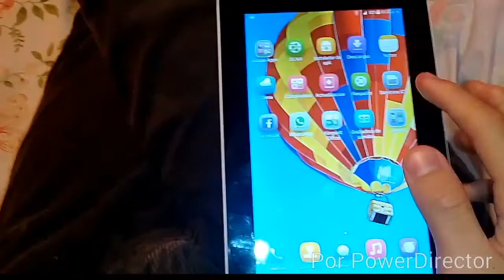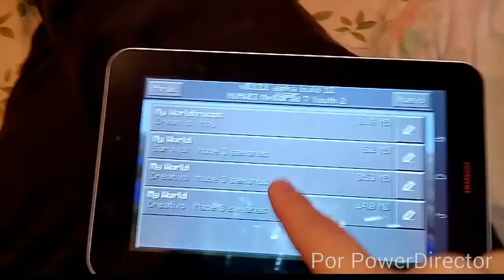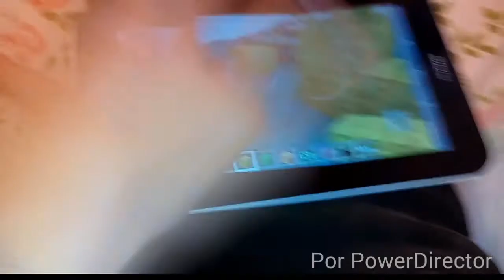Como NO hacer un Gameplay | Blaxonk!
RECUERDA QUE ESTO ES UNA PARODIA/SÁTIRA
NO TE LO VALLAS A TOMAR ENSERIO

Si me ves en la calle salúdame, no hay bronca :)
Si se te hace difícil al hablarme decirme Blaxonk! nadamás dime Blax :D

LIKE POR EL MINECRA Y GRACIAS A RATA 1000 POR SU COLABORACIÓN...pero tu mamá igual no te quiere

Os dejo mis redes